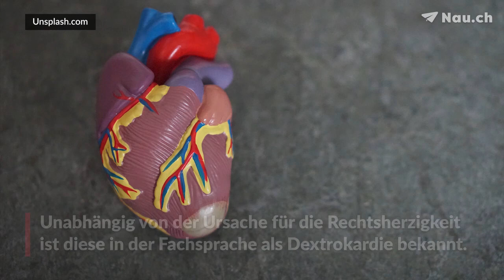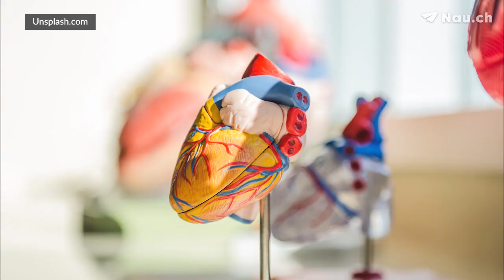Wo liegt das Herz?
Ein gesundes Herz ist für einen gesunden Organismus essenziell. Aber wo liegt es eigentlich genau? Kann das Organ auch auf der rechten Seite liegen? Und wie funktioniert überhaupt das Herz? Die Antworten auf diese Fragen finden Sie hier.

In unserer Rubrik «Frage des Tages» beantworten wir Fragen zu den unterschiedlichsten Themen.